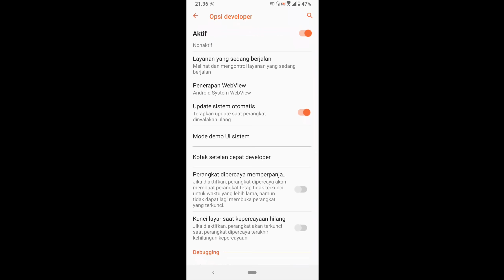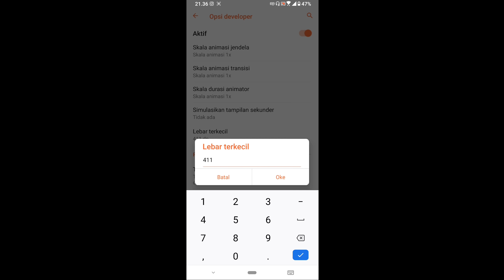ONLY HEADSHOT MOBILE PLAYER 👽📱 DPI ?? | GARENA FREE FIRE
Device :
ROG PHONE 2